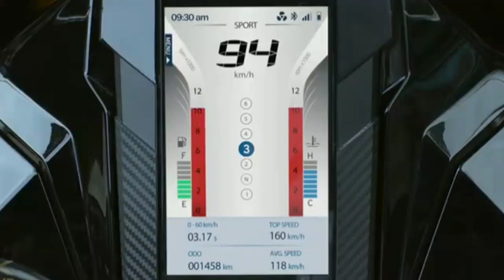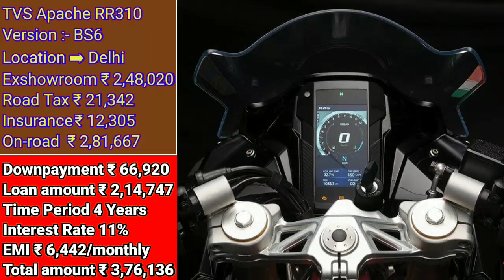TVS Apache RR310 Bs6 Price in 2021, Tvs Apache RR310 Bs6 Onroad Price, डिस्काउंट, किस्त, डाउनपैमेंट🔥